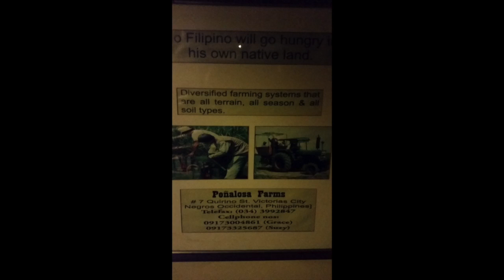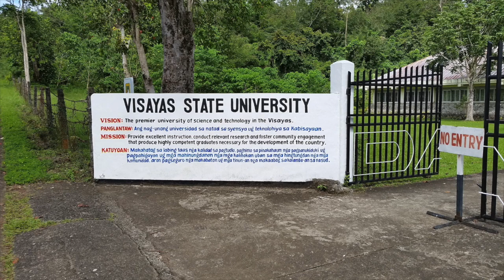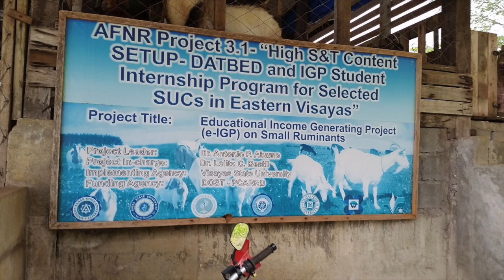Philippines-slideshow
This video is about phillipines